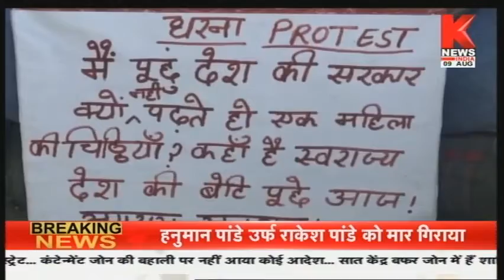उत्तराखंड की ख़बरों का खास बुलेटिन || Hamara Uttarakhand || Knews